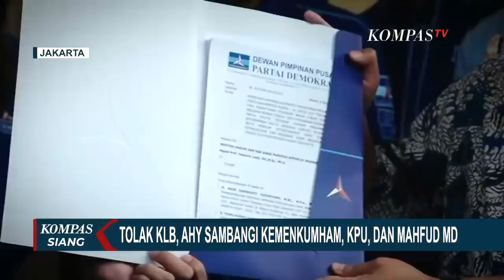Usai ke Kemenkumham, AHY Sambangi KPU dan Mahfud MD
KOMPAS.TV - Ketua Umum Partai Demokrat, Agus Harimurti Yudhoyono didampingi Ketua DPD dari 34 provinsi, mendatangi kantor Ditjen Administrasi Hukum Umum Kemenkumham hari Senin (8/3).

AHY menyerahkan laporan perbuatan melawan hukum atas penyelenggaraan KLB Deli Serdang.

Laporan ini juga untuk menegaskan keabsahan kepengurusan demokrat di bawah pimpinan AHY.

5 boks berisi dokumen dan bukti pun diserahkan sebagai lampiran dari laporan itu.

Usai dari kantor Kemenkumham, AHY dan jajarannya lanjut menyerahkan berkas yang sama ke KPU.

Dalam audiensi selama satu jam bersama Pimpinan dan Komisioner, KPU menegaskan bahwa surat keterangan dan verifikasi Partai Demokrat yang ada di KPU masih mengakui jika AHY masih Ketua Partai Demokrat.

Tak sampai di situ, setelah menemui jajaran pimpinan KPU, AHY kemudian mendatangi Kantor Menko Polhukam dan bertemu langsung dengan Menko Polhukam Mahfud MD.

Sore harinya, AHY kemudian kembali menggelar konferensi pers di hadapan awak media.

Dalam konferensi pers itu, AHY menghadirkan rekaman pernyataan salah satu peserta KLB Deli Serdang yang mengaku hadir karena diiming-imingi uang dalam jumlah besar.

Dalam pernyataan penutupnya, AHY menegaskan bahwa dirinya menghormati Moeldoko sebagai sesama prajurit TNI.

Sementara itu, Jajaran Demokrat dibawah Kepemimpinan Moeldoko, diagendakan datang ke Kantor Kementerian Hukum dan Hak Asasi Manusia, hari ini (9/3).

Kedatangan demokrat kubu KLB Deli Serdang ini disebut akan menyerahkan AD/ART Partai yang baru hasil KLB Deli Serdang.